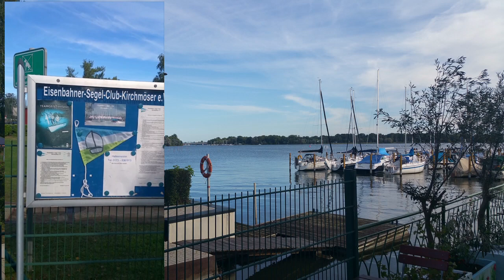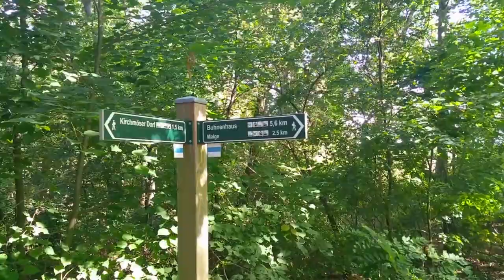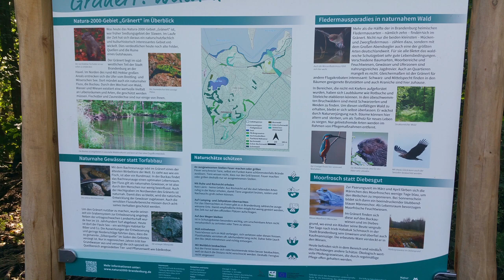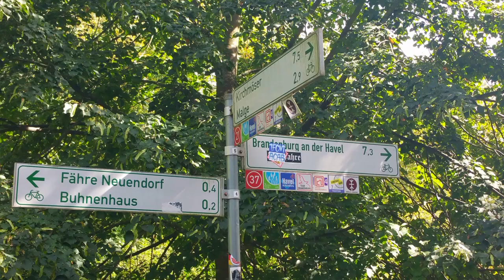Kirchmöser Brandenburg Radtour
Erstmal allen Zuschauern einen
schönen Feiertag (3.10.) und
viel Vergnügen mit dem
4 minütigen Video.